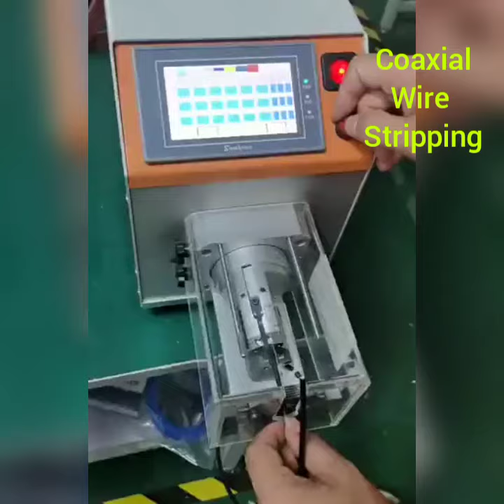Semi-auto Coaxial Cable Wire Stripping machine From 0.1-10mm